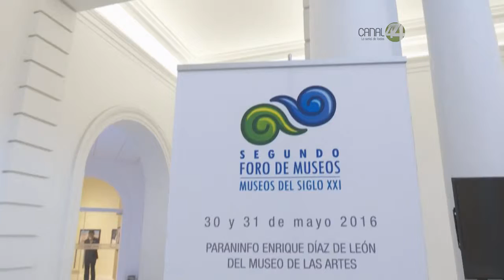MUSA albergará el Segundo Foro Museos del Siglo XXI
El próximo 30 y 31 de mayo.